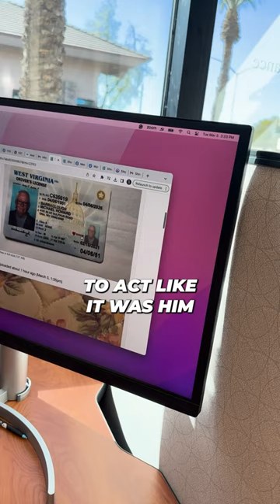Catching a Craigslist Scammer in action!